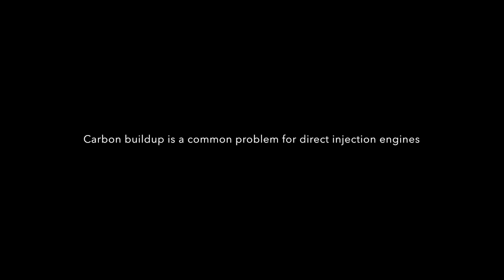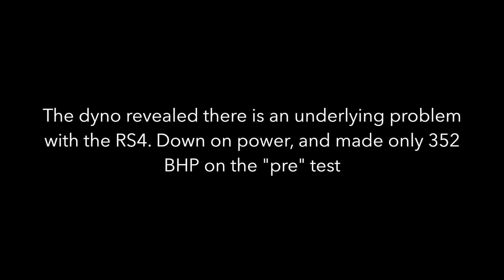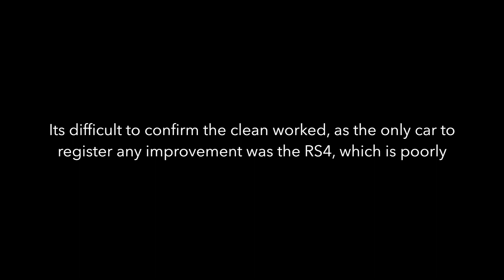Putting EngineCarbonClean to the Test - Audi RS4, Golf GTi, Jaguar XJS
EngineCarbonClean's hydrogen cleaning method was put to the test with before and after dyno testing.